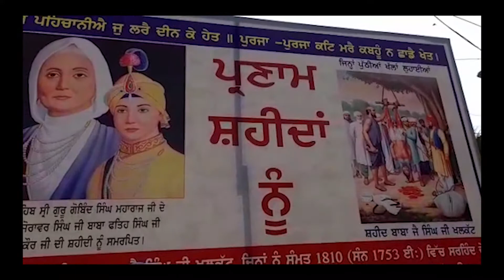𝐂𝐡𝐨𝐭𝐞 𝐒𝐚𝐡𝐢𝐛𝐳𝐚𝐝𝐞 | 𝐆𝐮𝐫𝐮𝐝𝐰𝐚𝐫𝐚 𝐒𝐡𝐫𝐢 𝐉𝐲𝐨𝐭𝐢 𝐒𝐚𝐫𝐨𝐨𝐩 𝐒𝐚𝐡𝐢𝐛 𝐉𝐢 | 𝐅𝐚𝐭𝐞𝐡𝐠𝐚𝐫𝐡 𝐒𝐚𝐡𝐢𝐛 | 𝐌𝐢𝐤𝐞 𝐇𝐨𝐭𝐡𝐢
🎵 𝐓𝐚𝐣 𝐅𝐢𝐥𝐦 𝐏𝐫𝐨𝐝𝐮𝐜𝐭𝐢𝐨𝐧𝐬 𝐏𝐫𝐞𝐬𝐞𝐧𝐭𝐬 🎵

Gurudwara Shri Jyoti Saroop Sahib ji, Fatehgarh Sahib
Gurudwara thanda burj sahib ji,

♪  Special Thanks : Tony Panesar